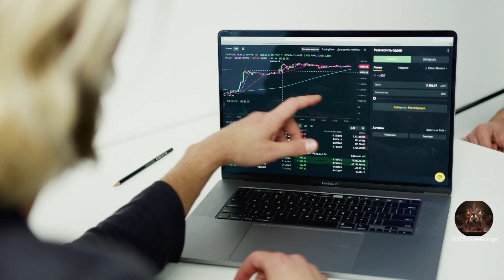Best Gaming Laptop Under 100000 in Amazon Great Indian Festival Sale!💥 Last Chance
Best Gaming Laptop Under 100000 in Amazon Great Indian Festival Sale!💥 Last Chance laptop deals and offers in amazon great indian festival sale 2024 and flipkart big billion day sale 2024 of lenovo. the latest laptop offers and deals of lenovo laptops are covered in this video. Focusing on all budget and all types of laptops that you must buy during amazon festival sale 2024. All the best laptops under 30000, best laptop under 40000, best laptop under
50000, best laptop under 60000 during amazon great indian festival sale in 2024 and flipkart big billion day sale 2024 are covered in this latest video.

✅ BEST LENOVO LAPTOPS UNDER 30000 ✅

💻 Lenovo Thinkbook 15, 15.6" FHD, RYZEN 3 7330U, 8 GB, 512 GB

Review Video:    • Lenovo Thinkbook 15 Review💥This ₹3000...

💻 Lenovo IdeaPad Slim 3, 12th Gen i3-1215U, 8 GB, 512 GB
👉🏻 [15.6" Inch]

👉🏻 [14" Inch]

✅ BEST LENOVO LAPTOPS UNDER 40000 ✅

💻 Lenovo IdeaPad Slim 3, 14" FHD, 12th Gen i5-12450H, 16 GB, 512 GB
👉🏻 [14" Inch]

👉🏻 [15.6" Inch]

💻 Lenovo IdeaPad Gaming 3, 15.6" FHD IPS, Ryzen 5 5500H, 8 GB, 512 GB, NVIDIA RTX 2050

✅ BEST LENOVO LAPTOPS UNDER 50000 ✅

💻 Lenovo IdeaPad Slim 3, 15" FHD IPS, 13th Gen i7-13620H, 16 GB, 512 GB

💻 Lenovo LOQ, 15.6" FHD IPS 144hz, 12th Gen i5-12450HX, 16 GB, 512 GB, NVIDIA RTX 3050

✅ BEST LENOVO LAPTOPS UNDER 60000 ✅

💻 Lenovo IdeaPad Slim 5, 16" FHD IPS, Intel Ultra 5 125H, 16 GB, 512 GB
👉🏻 [512 GB]

👉🏻 [1 TB]

✅ BEST LENOVO LAPTOPS UNDER 70000 ✅

💻 Lenovo IdeaPad Slim 5, 16" FHD+ IPS, 13th Gen i7 13700H, 16 GB, 512 GB

✅ BEST LENOVO LAPTOPS UNDER 90000 ✅

💻 Lenovo LOQ, 15.6" FHD IPS 144 Hz, 13th Gen i7-13650HX, 24 GB, 512 GB, NVIDIA RTX 4060

✅ BEST LENOVO LAPTOPS UNDER 1 Lakh ✅

💻 Lenovo IdeaPad Pro 5 (Intel Evo), 14" 2.8K OLED 120Hz, Intel Ultra 9 185H, 32 GB, 1 TB

💻 Lenovo Legion 5, 16" 2.5K IPS 165Hz, 14th Gen i7-14650HX, 16 GB, 1 TB, NVIDIA RTX 4060

laptop sale on amazon
laptop sale on amazon and flipkart
bbd
big billion day sale laptop offers
big billion day sale laptop
amazon festival sale laptop
amazon festival sale laptop offers
amazon sale deals on laptops
Best Laptop Deals in Amazon Great Indian Festival Sale 2024
Amazon Great Indian Festival Sale 2024 laptop deals
Amazon Great Indian Festival Sale 2024 laptop deals 2024
Amazon Great Indian Festival Sale 2024 gaming laptop deals
lenovo laptop under 60000 for gaming

NOTE: ALL THE IMAGES/PICTURES SHOWN IN THE VIDEO BELONGS TO THE RESPECTED OWNERS AND NOT ME.